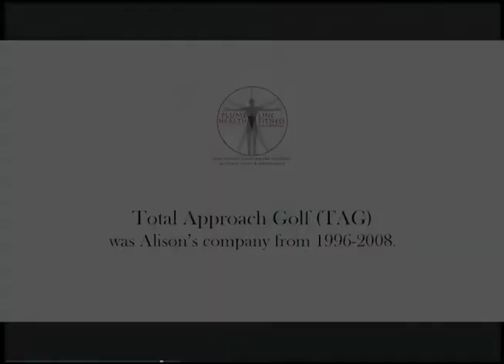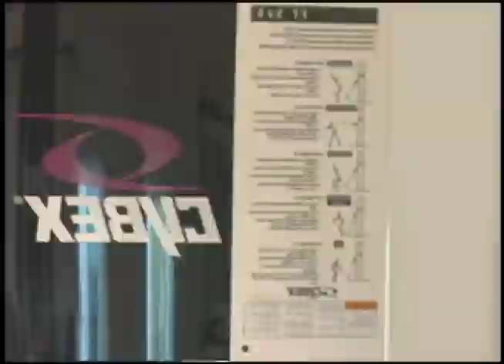Testimony: Justin Leonard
To schedule a Zoom lesson with Alison, send an email to

Hi there if you liked the video give it a thumbs up and click the notification bell to be notified every time I post a new video and don't forget to hit the subscribe button. Thanks!.